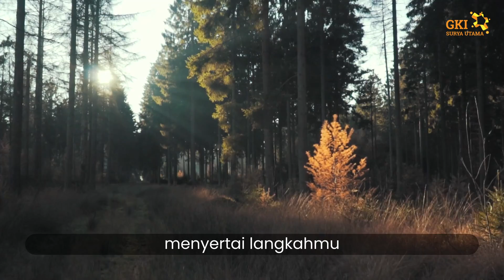NKB 100 Rindukah Engkau Mendapat Berkat Tuhan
NKB 100
Rindukah Engkau Mendapat Berkat Tuhan
Vokal: Carolina Saragih, Malvin Sutedja

Judul Asli:
Bring Your Vessels, Not a few
C.H. Morris 1912
Terj. Tim Nyanyian GKI 1990